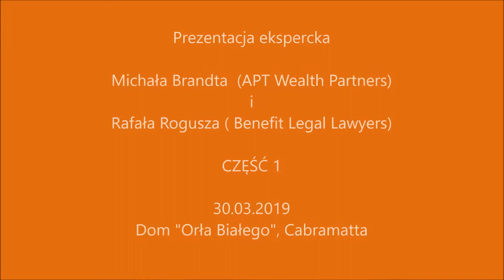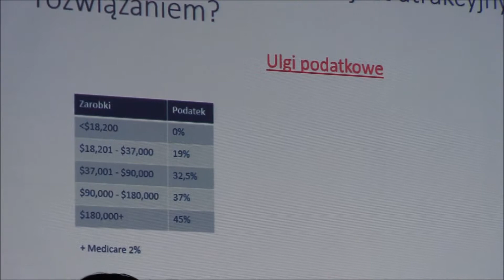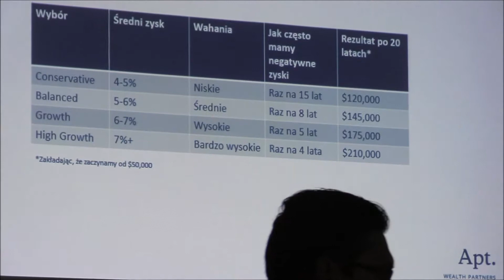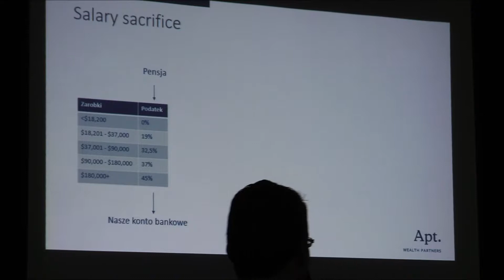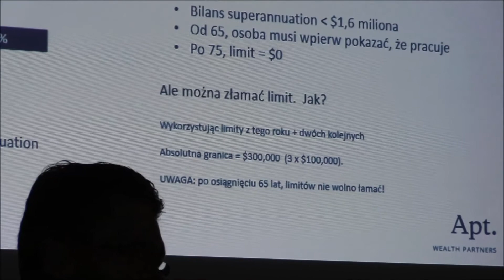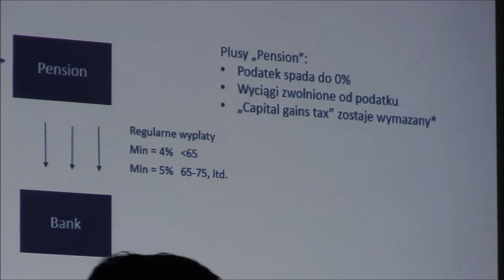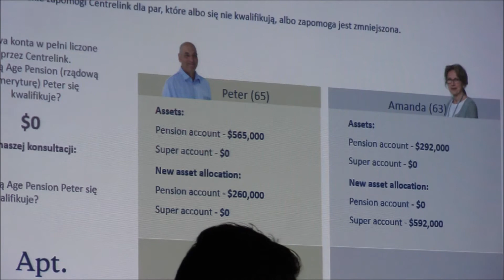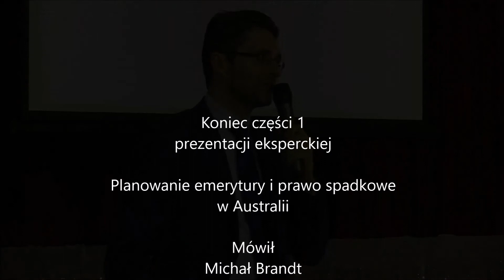BumerangMedia - Michał Brandt: Superannuation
Jak działa australijski system emerytalny „superannuation” wyjaśnia Michal Brandt -ekspert z APT Wealth Partners. 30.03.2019 (Dom Orla Białego , Cabramatta)